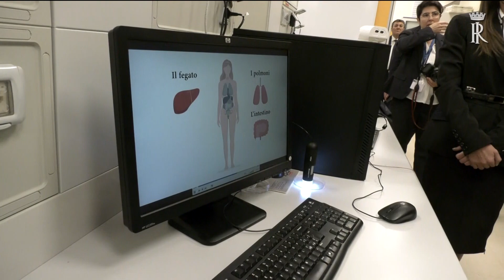Mattarella all’Università Campus Bio-Medico di Roma (08.11.19)